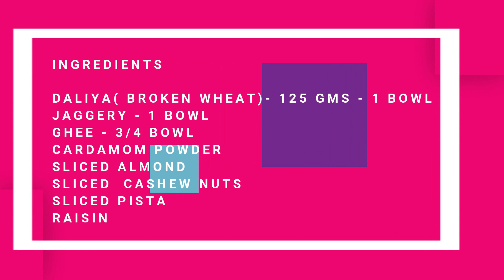राजस्थानी लापसी बनाने की विधि|Rajasthani Laapsi|Authentic Rajasthani Sweet Dish|Laapsi Recipe